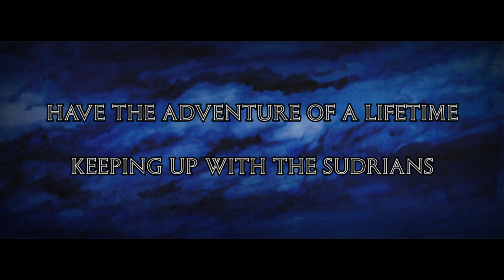Percy's Ploy - Trailer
Upcoming video next Friday!

Guest starring some great friends of mine